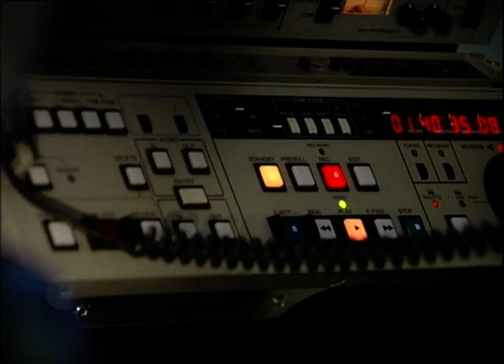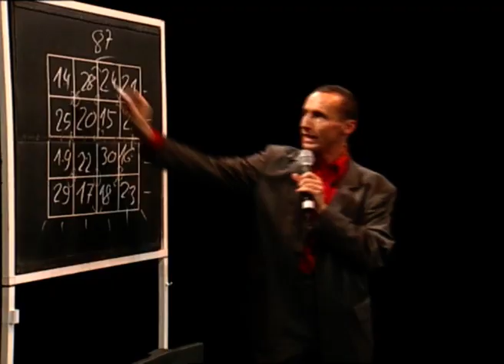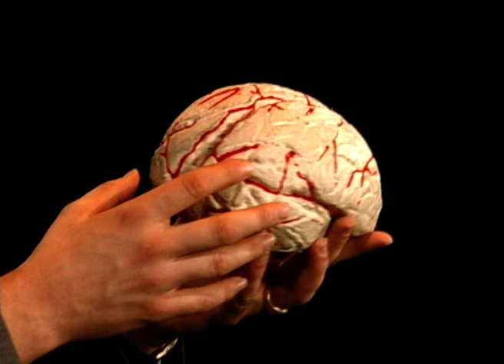Think-Theatre 25 Jahre - Archiv Werbevideo 10min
Am 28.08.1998 feierte das Think-Theatre seine Premiere im Haus der Springmaus in Bonn. Unter dem Motto "macht Spaß, macht schlau" setzte das Ensemble mit Felix Gaudo, Bernhard Wolff, Eckart von Hirschhausen, Andy Häussler und Kai Eikermann (vlnr) neue Maßstäbe im Bereich Infotainment und Wissenschaftskabarett in Deutschland. Die "Show mit Köpfchen" gastierte in vielen etablierten Theatern und wurde auf unzählige Corporate Events gebucht. Das 10minütige Archiv Werbevideo zeigt Ausschnitte aus der legendären Produktion.